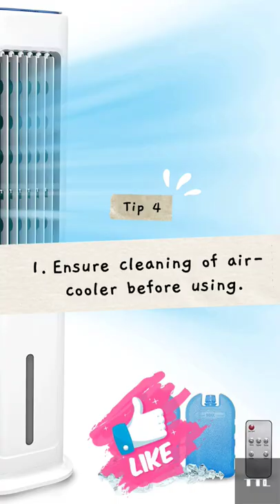Tips for air cooler